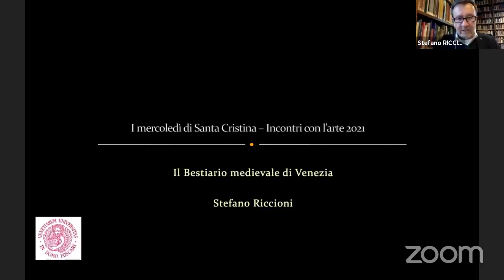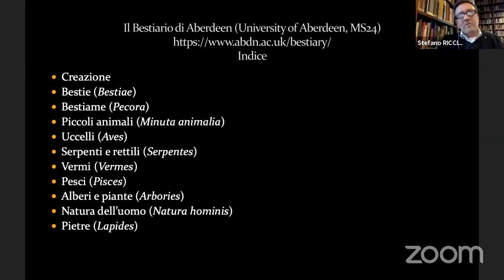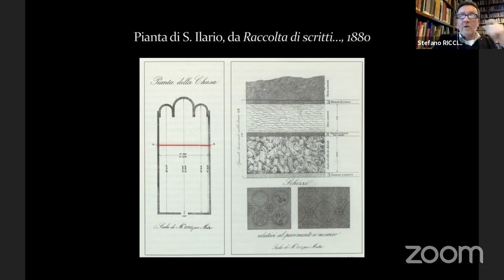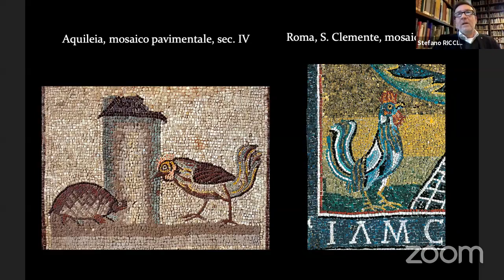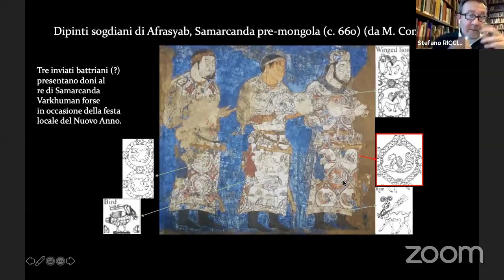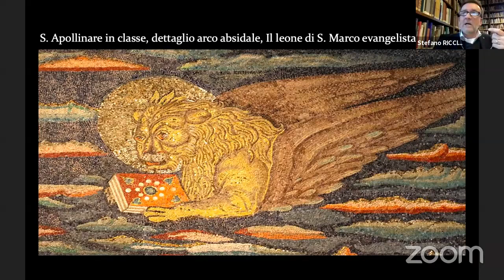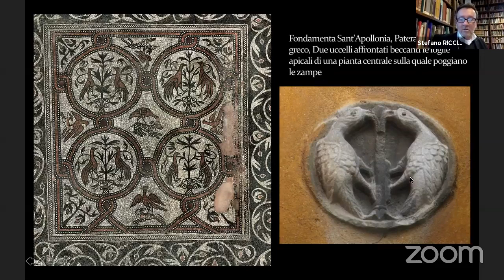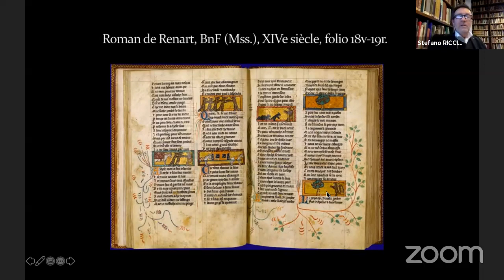Il bestiario medievale di Venezia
I MERCOLEDÌ DI S. CRISTINA - INCONTRI CON L’ARTE 2021
Conferenza di Stefano Riccioni (Università Ca’ Foscari di Venezia)

Coordina Fabrizio Lollini